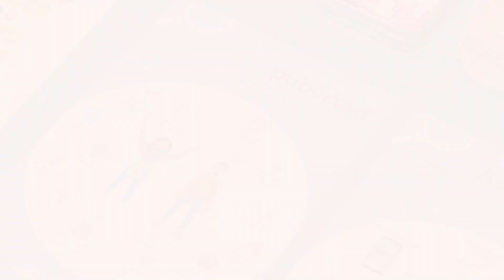EN MÉXICO CADA DÍA NACEN 1000 BEBÉS DE MUJERES ADOLESCENTES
ESPECIALISTAS TRABAJAN PARA DISMINUIR ESTA CIFRA